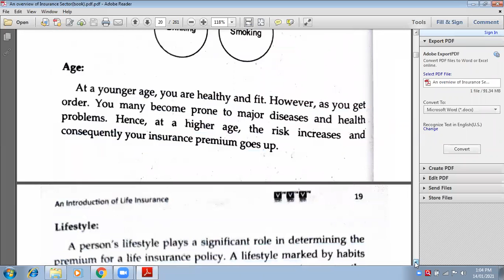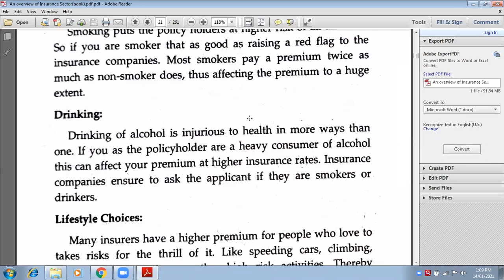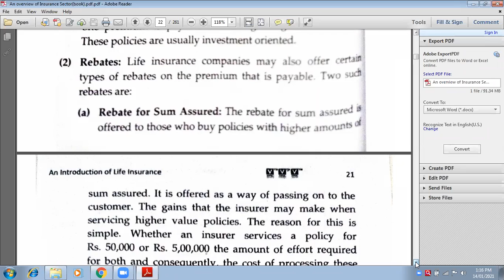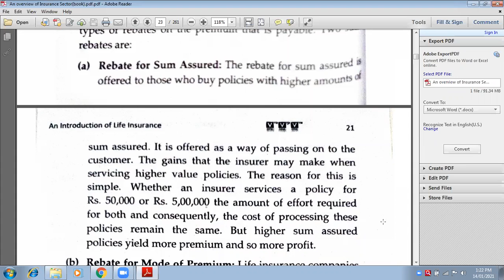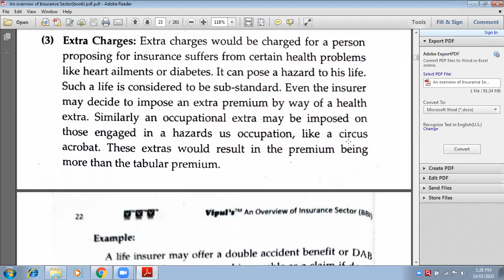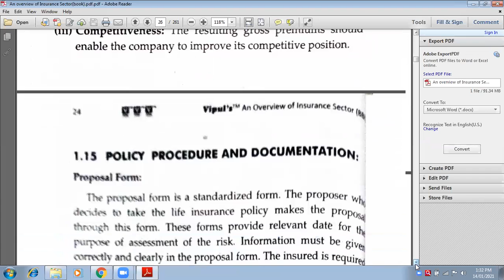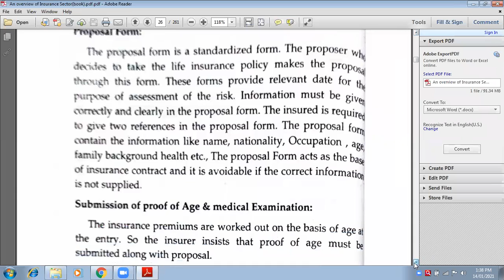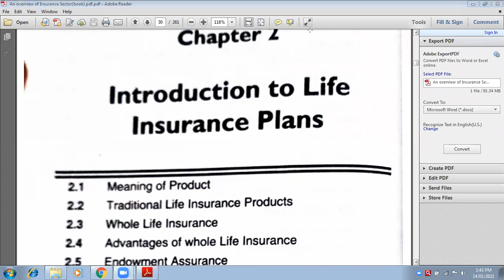14 Jan Ch. 1 Introduction of Life Insurance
OIS